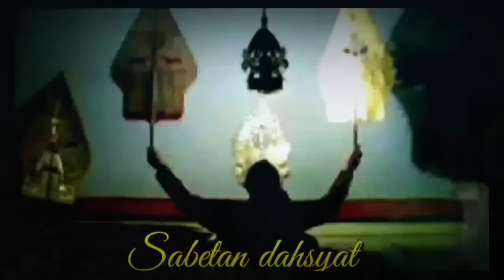ONTOSENO BOCAH NDUGAL KEWARISAN Ngeder Ngamarto Geger Ki Seno Nugroho